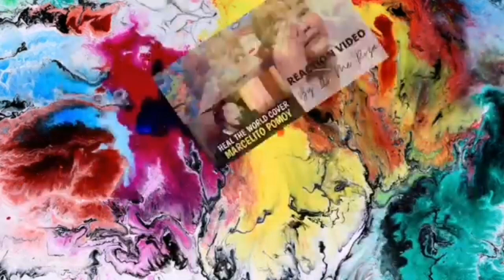REACTION BY ITS ME ROZA DENISE KARA PERFORM LIVE IN THE WISH USA BUS.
Denise Kara delivers a live acoustic rendition of her original song, "Friend in Me", on the Wish USA Bus! The track features Denise's bright vocals accompanied by her ukulele's tuneful sound, spreading a positive lyrical message and upbeat vibes.
Please if you're like this video please don't forget to click subscribe to my channel I really appreciate it and like, comment, and share, and also hit my notifications bell to keep update on my new video uploaded video. God bless Everyone.

I edit my videos: Kine Master

This is my LALABS
@Dongsu TV ❤
@REBANCOS SIBS ❤
@Francis Edroso ❤
@Finding Good Deals & Reviews❤
@Amik Dionesio❤
@Hayato and Shun Brother ❤
@Jenefer Tumlos❤